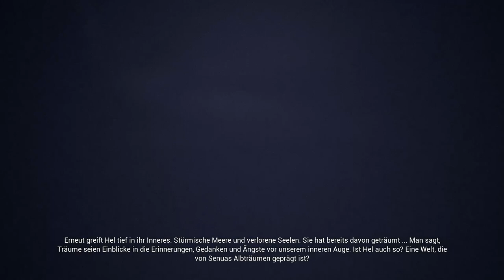Der Verlust | Hellblade: Senua's Sacrifice | PC | #11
Kommentiertes Gameplay zu Hellblade: Senua's Sacrifice by kupfermuenze

Von den Machern von Heavenly Sword, Enslaved: Odyssey to the West und DmC: Devil May Cry kommt jetzt eine brutale Reise in die Welt der Mythen und des Wahnsinns.
Im Zeitalter der Wikinger macht sich eine gebrochene keltische Kriegerin geplagt von Visionen auf in die Hölle der Wikinger, um für die Seele ihres toten Geliebten zu kämpfen.
Hellblade: Senua’s Sacrifice wurde in Zusammenarbeit mit Neurowissenschaftlern und Menschen, die unter Psychosen leiden, entwickelt und wird dich bis in die Tiefen von Senuas Verstand entführen.